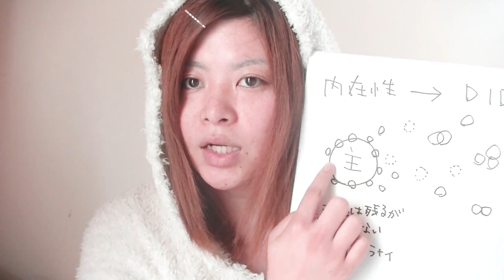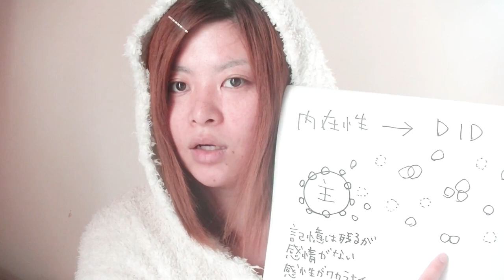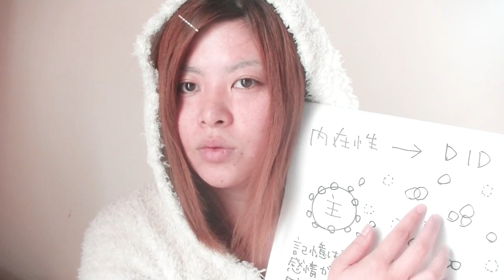【過去動画】箕浦の解離性同一性障害の病態解説